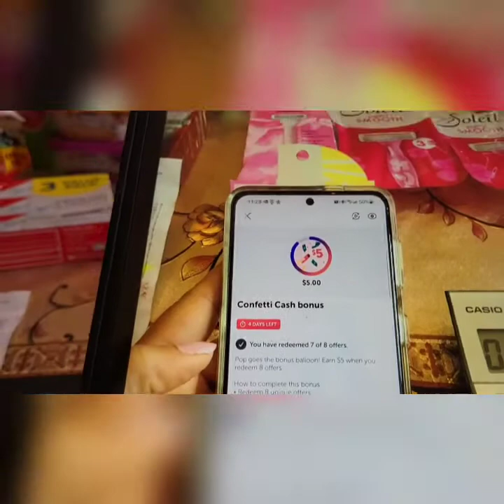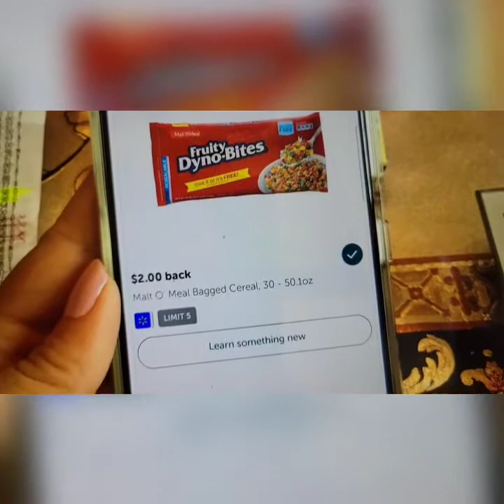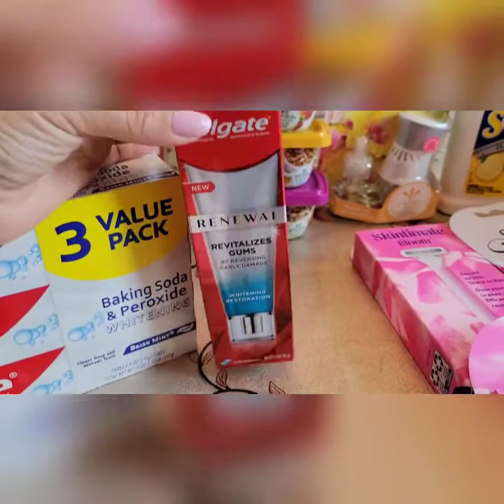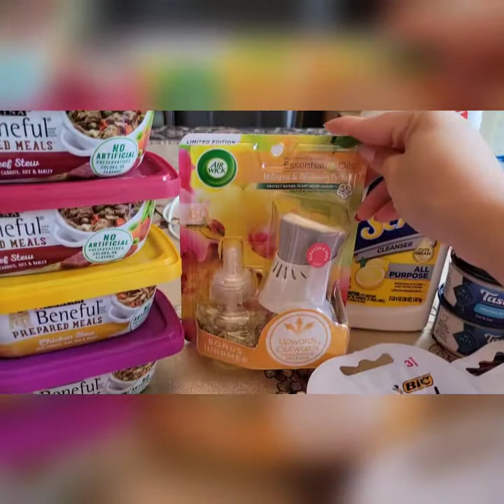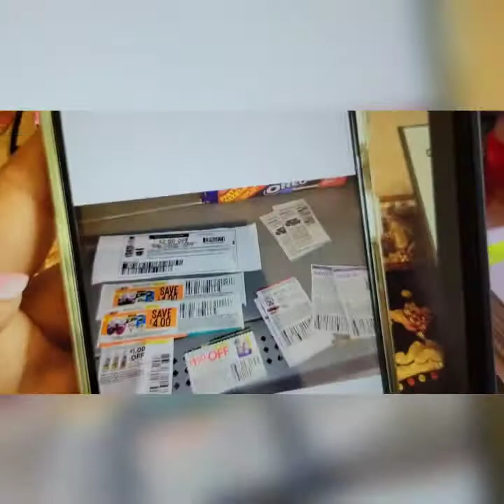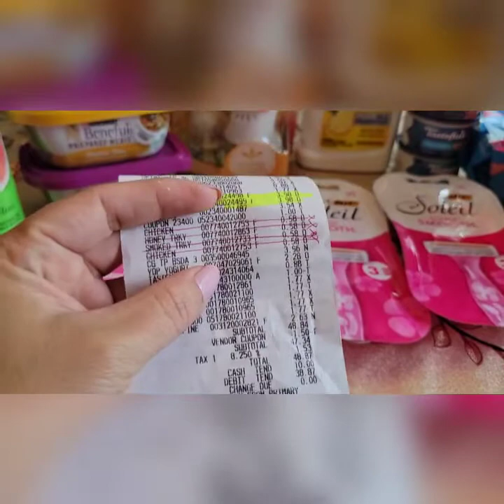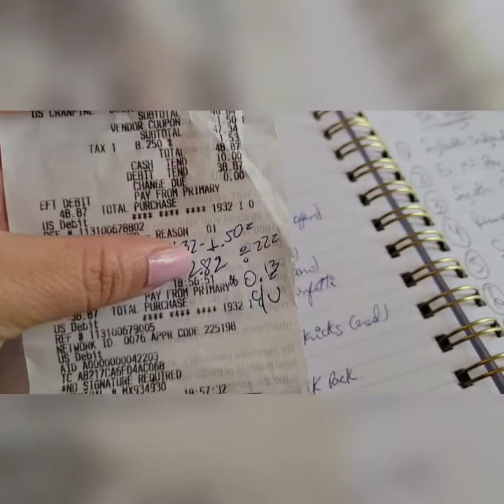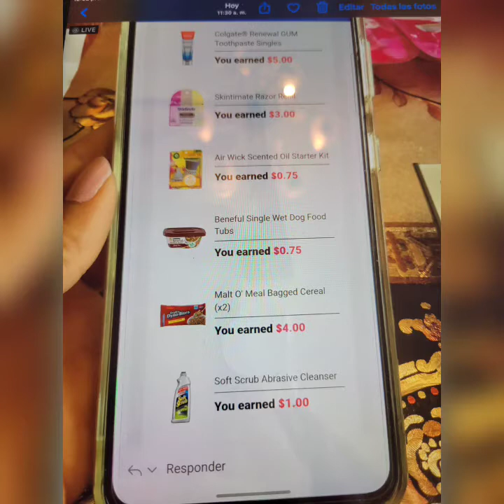Walmart +Ibotta 22 Items x $0.13 c/u... Cereal Gratis y con ganancia... De todo un poco 🤗🤗🤗💝